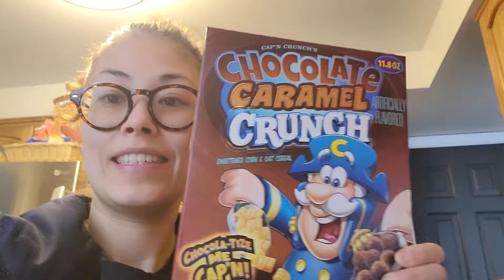Caramel Crunch cereal!! Must Try cereal flavor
First impression of chocolate Caramel Crunch which can be found at Kroger or your local grocery store.